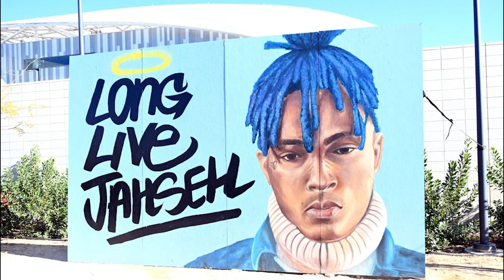Death of XXXTentaсion | How it was?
The death of rapper XXXTentacion was shrouded in mystery for several years, but recently the case was revealed! In this video you will learn all the most important things about the life of the rapper, his death and the investigation of this case!

00:00 intro
1:10 early life
2:15 controversy
2:56 death
5:30 facts, you may not known